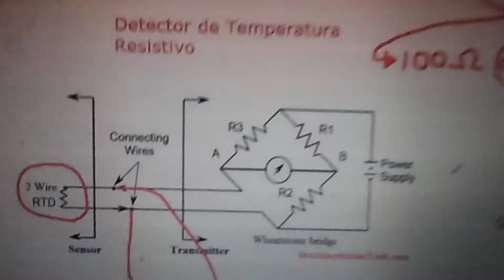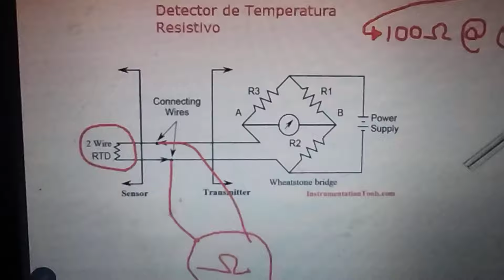Sensor PT100 Temperatura ( platino) Curva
Curvas y Circuito PTC 100